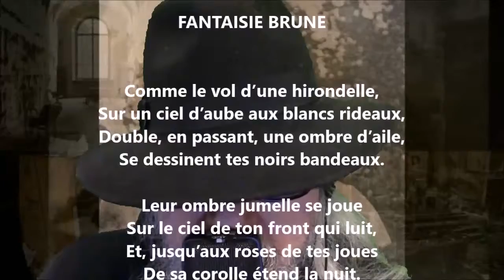Fantaisie brune - Armand Silvestre lu par Yvon Jean